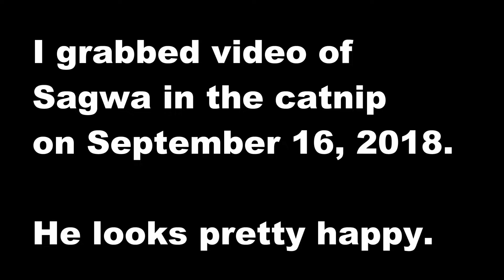sagwa in the catnip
Sagwa rolling around in the catnip.